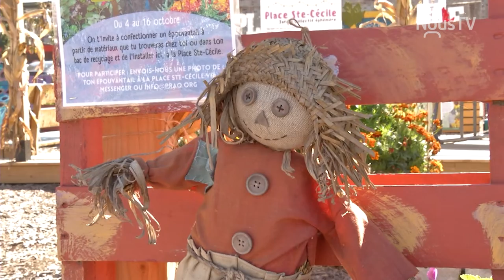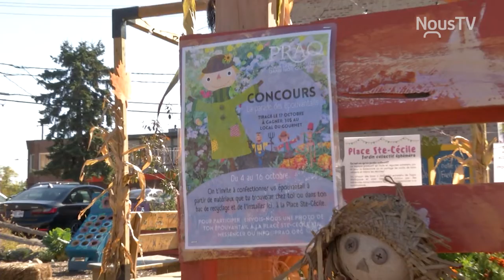Connecté Valleyfield - Une parade d'épouvantails à la Place Ste-Cécile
L'organisme Pour un Réseau Actif dans nos Quartiers - PRAQ vous invite créer des épouvantails afin de mettre de la vie à la Place Ste-Cécile dans le cadre de l'Halloween. Il y même un concours pour vous inciter à participer !